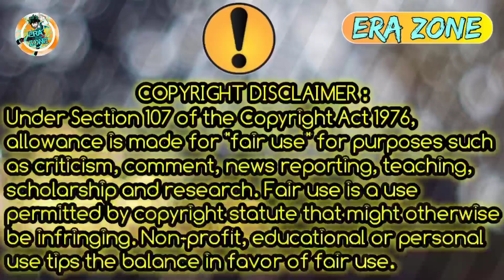🔥Big Update : Doraemon Stop on Disney | Selfie with Bajrangi wins😓 | Doraemon New Movie on Hungama ?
DORAEMON doraemon new movie doraemon 🔴Note: - All Images, Pictures, Music used in the video belongs to the respected owners. All content provided by this channel is meant for EDUCATIONAL and INFORMATIONAL PURPOSE only. Doraemon: Nobita and the New Steel Troops—Winged Angels TAGS:🔴🔴PLEASE GUYS DON DISLIKE THE VIDEO 🔴New Doraemon In Hindi Dubbed 2019 🔴 Top New Video HD 🔴🔴New Doraemon In Hindi Dubbed 2019 🔴 Top New Video HD 🔴New Doraemon In Hindi Dubbed 2019 🔴

                 Hungama Tv
                 Disney channel